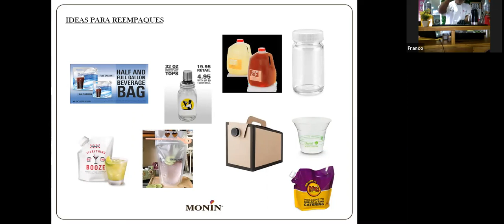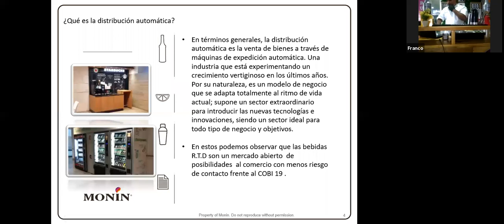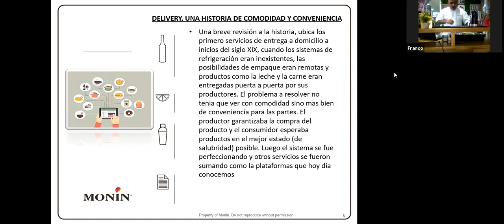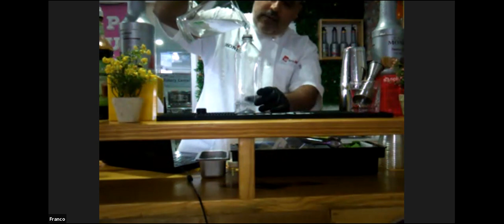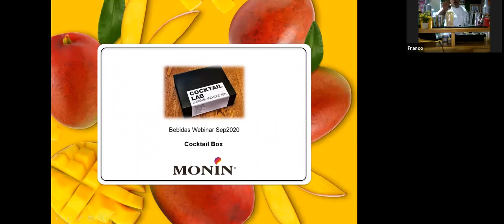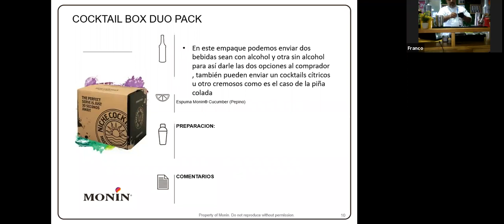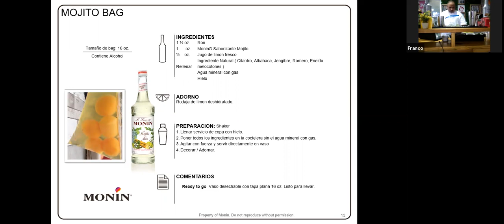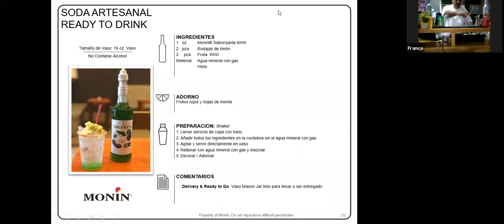“Ready To Drinks - Delivery - To Go” - Luis Franco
La Federación Panameña de Bartenders y Baristas - Seguimos el ciclo educativo con nuestro Invitado @barfactory 👏👏👏 directamente de Panamá 🇵🇦 nos conversará de las Tendencias en la Coctelería “Ready To Drinks - Delivery - To Go” 👏👏👏 excelente capacitación seguimos aprendiendo 👏👏👏